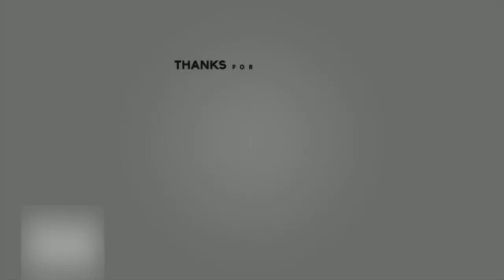GRWM: MOTHERS DAY VLOG | Happy Mother’s Day💐❤️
TAKING A COMMON SENSE TEST THAT 99% OF PEOPLE FAIL. Common Sense Ain't So Common.